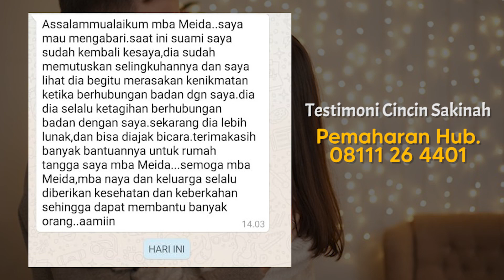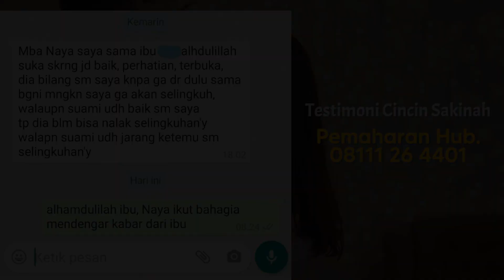CERAIKAN! Ini 5 Kesalahan Suami yang Tidak Bisa Dimaafkan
Ini 5 Kesalahan Suami yang Tidak Bisa Dimaafkan.
Jika suami Anda melakukan kesalahan ini, ceraikan sekarang juga.
Cincin Sakinah Kembang Kantil, Sarana Spiritual berupa cincin EMAS ASLI dengan energi khusus untuk menjaga keharmonisan rumah tangga.